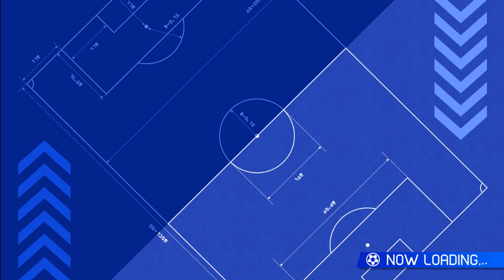Inazuma Eleven Victory Road Beta Online #71